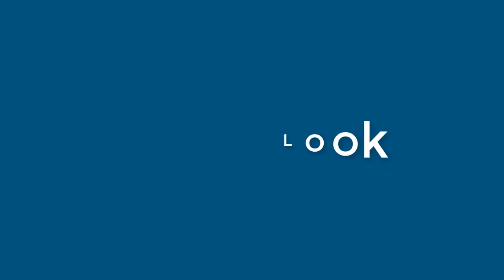Daniel Becker - appearance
Name Look - Daniel Becker - appearance. In this video we present "Daniel Becker" name look and feel in various scenarios. You can check Amazon offer on Daniel Becker
This video will cover:
How does "Daniel Becker" look as a personal letterhead?
How does "Daniel Becker" look on a business card?
How does "Daniel Becker" look on a computer/laptop screen?
How does "Daniel Becker" look with different background colors?
How does "Daniel Becker" look with various fonts?